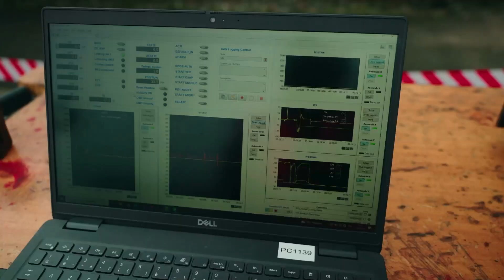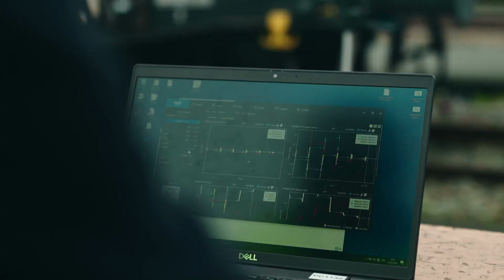FIRST EVER: Trains Couple While Moving! DirecTrainS revolutionary Dynamic Coupling test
BREAKTHROUGH: Watch the world's first successful test of trains coupling and decoupling while in motion! 🚆⚡
🎯 You're witnessing HISTORY in the making! @directrains and Certia just achieved what experts said was impossible - trains physically connecting at full speed without stopping.
📍 REAL FOOTAGE from testing site in France - using actual 22.5-ton train cars. This isn't a simulation or CGI - this is the future of transportation happening NOW.
⏰ What you'll see in this video:
- The moment trains couple while moving
- Precision so perfect a water cup doesn't spill
- Seamless decoupling demonstration
- Why this changes everything
🚀 Game-changing results:
✅ 40% more rail capacity WITHOUT building new rail tracks
✅ Eliminates billion-dollar infrastructure projects
✅ 70-80% reduction in CO2 emissions
✅ Real-time adaptive rail networks
💡 Why this matters to YOU:
Every package delivery, commute, and cargo shipment could become faster, cheaper, and cleaner. This technology makes trains as flexible as trucks but infinitely more sustainable.
🔬 Aerospace-inspired engineering meets century-old rail infrastructure = Revolution.
The rail industry will never be the same. Neither will logistics, urban planning, or climate goals.
👆 LIKE if this blew your mind | SHARE to spread the revolution